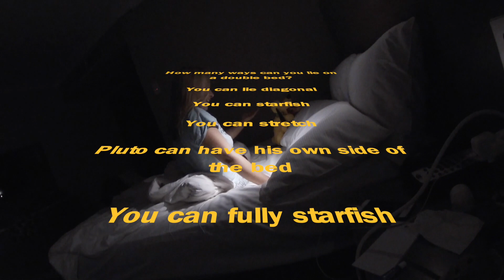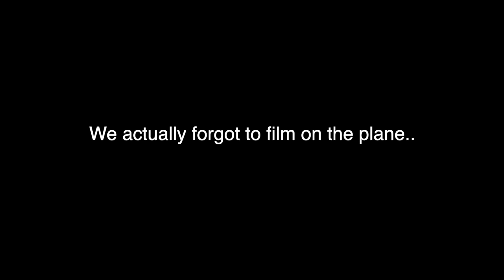Two blondes travel Australia - Part 3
In the final part of our Australia trip, we spent some time in Cairns, in order to scuba drive the Great Barrier Reef. We had hoped to go to the Daintree Rainforest, but it didn’t quite pan out that way! We then ended up back at our start location - Melbourne.